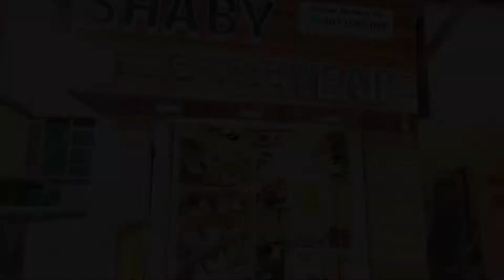Branded Shoes 7a Quality 2021 ll Cheapest Branded Shoes in Kolkata Shaby Footwear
Address :-
Shaby footwear

130/56, Bangur Ave, Block A, Lake Town, Kolkata, West Bengal 700055
Number :- 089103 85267 l 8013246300

Hello dosto ye video me apko sare branded shoes se related bataya hu wo bhi first copy toh apko end tak ye video jarur dekh .And

                        l Thank you l